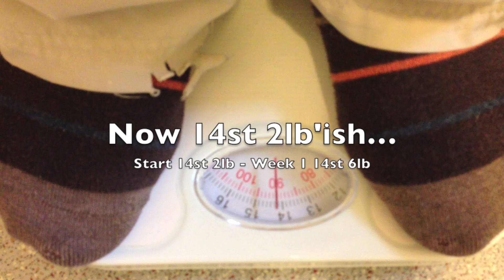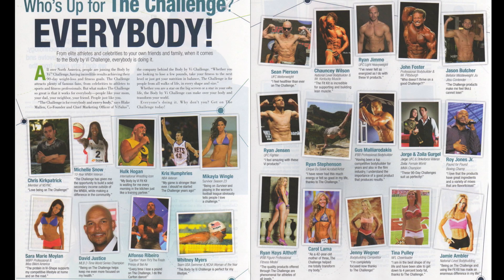Special K Diet Final week Results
Devastating final week results of the Special K Diet brings in the next weight-loss challenge The ViSalus Body by Vi 90 Day Challenge, new to the UK.

Initial weigh-in for the Special K Challenge was 14st 2lb
By the end of week 1 weight had increased to 14st 6lb
After re-evaluating the portion size week 2 ended 14st 2lb

Overall if a person was to stick rigidly to the portion size stated by Kellogg's Special K it could be possible to lose weight. The diet plan is simple but hard to follow as hunger becomes a real issue, the snacks are very sweet and only increase your hunger pains after eating.
Also the same diet plan is expected to be followed by a 250lb 6ft 2" active male as an 130 4ft 11" inactive female, with so many factors involved people trying this diet challenge can expect wildly different results.

One good point... Special K seems much tastier than I remember it being when I was younger.